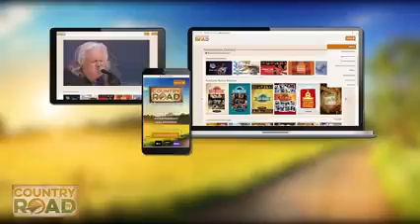Ashley Campbell Pancho and Lefty